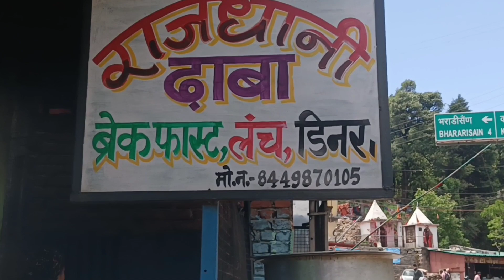दिवाली खाल से करणप्रयाग तक चल गए 🚴 बरेली से केदारनाथ धाम साइकिल यात्राkedarnathcycleyatra